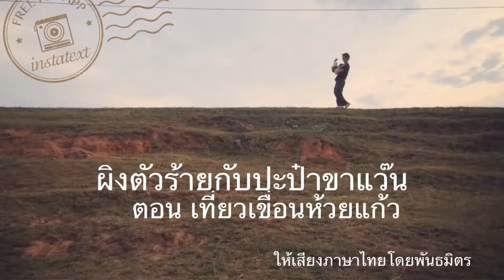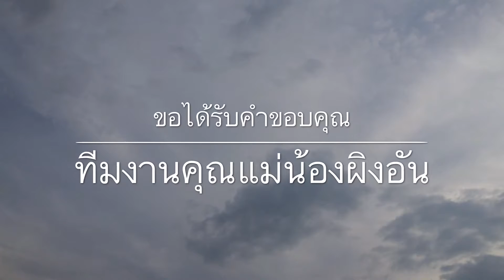ผิงอันพาเที่ยว เขื่อนห้วยแก้ว อ.รัตนบุรี